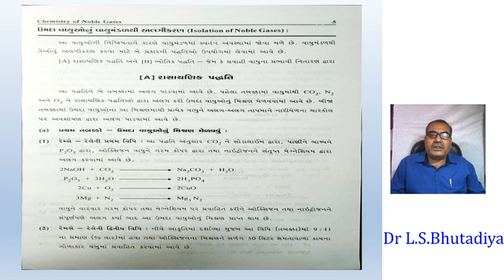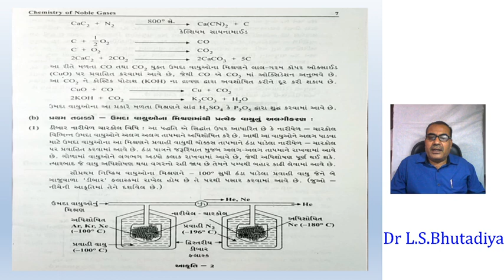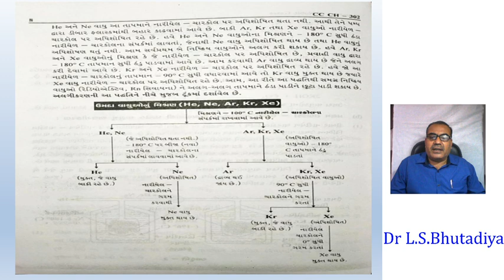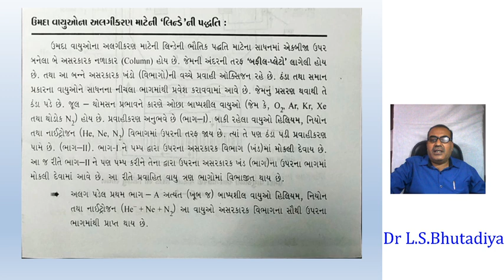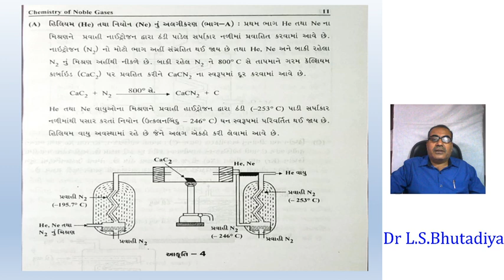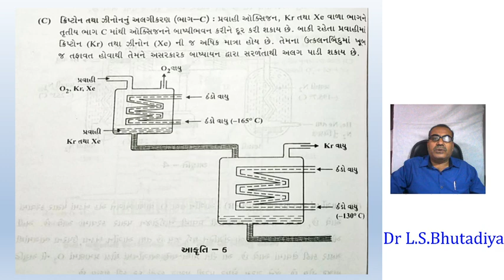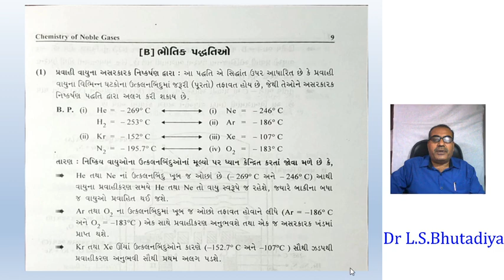B.Sc Sem - III | Unit - 1 Chemistry Of Noble Gases Lecture - 3 | Dr.L.S.Bhutadiya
Sheth M.N. Science College Patan